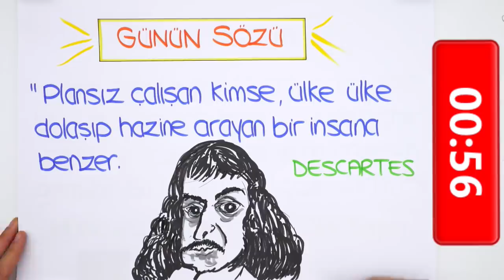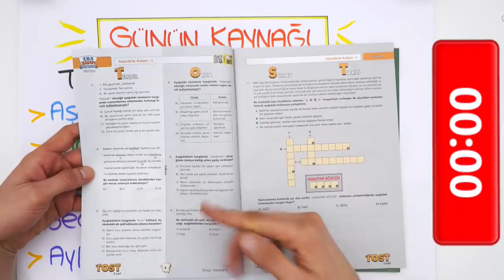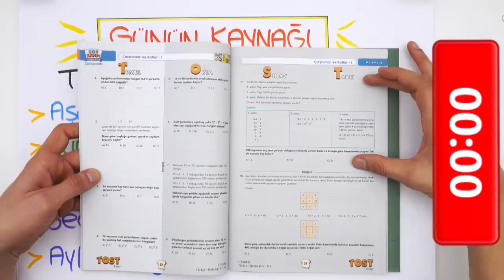LGS'ye Son 154 Gün! ⏳